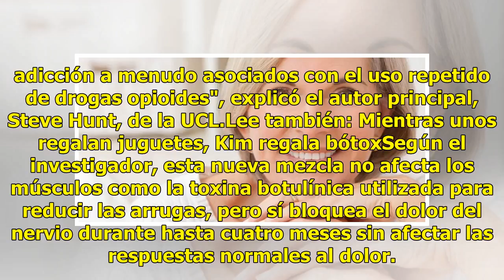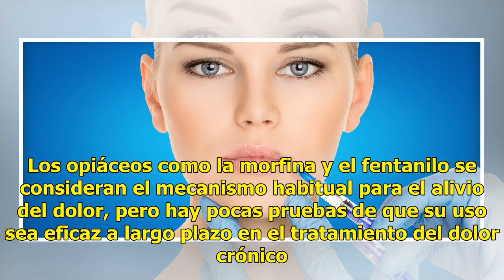El botox podría ayudar a tratar dolores crónicos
Una forma modificada de la toxina botulínica, conocida popularmente como bótox, proporciona alivio contra el dolor crónico sin efectos adversos, de acuerdo a un estudio publicado hoy en la revista especializada Science Translational Medicine. Los investigadores de la Universidad College de Londres (...